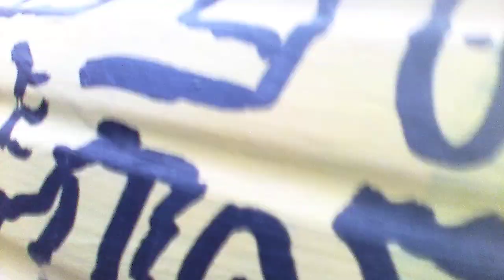straight white male in Slab City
young blood
Amazon UPS FedEx use this address